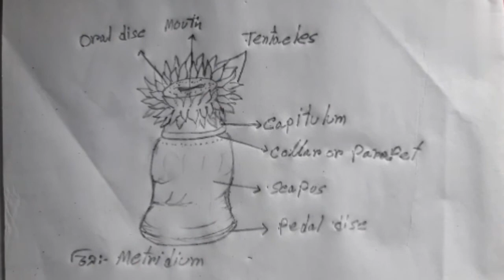How to draw a metridium | metridium drawing tutorial | step by step | vare easy drawing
how to draw metridium drawing | easy way to draw | step by step | general character of metridium classification of metridium diagram | how to draw the sea anemone  | sea anemone drawing | step by step vare easy drawing tutorial art video for students